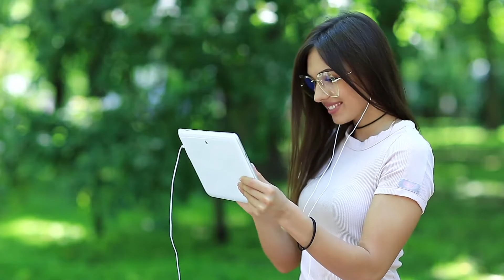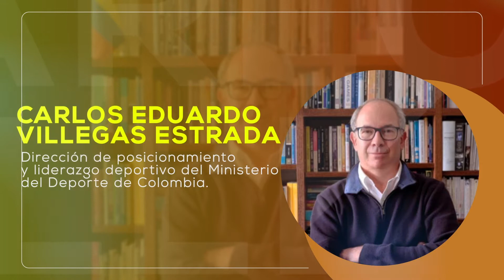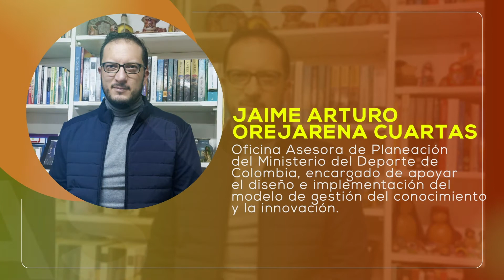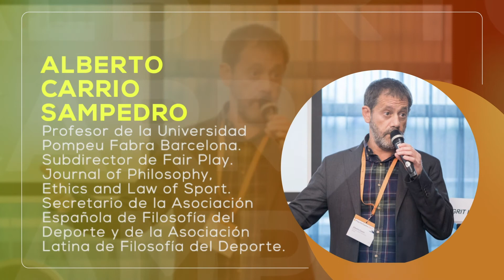Congreso Internacional de Gobernanza en el Deporte la Recreación y la Actividad Física